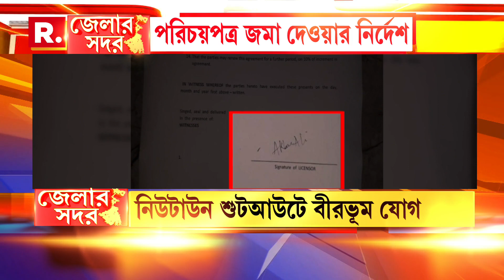নিউটাউন কাণ্ডের জের; বীরভূমের সিউড়িতে ভাড়াটিয়াদের সম্পর্কে তথ্য সংগ্রহে তৎপর হল জেলা পুলিশ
রিপাবলিক স্বাধীন।
রিপাবলিক নির্ভীক।
আপনিই রিপাবলিক।